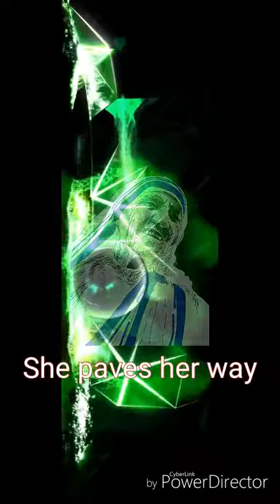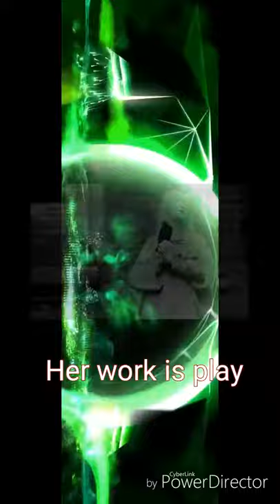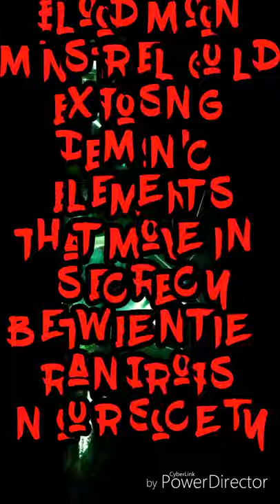Catholic Pedophile Priest Song Sister Mary is a He - Lenny Lionstar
Catholic Priest pedophiles all through the Vatican church. Sex slave corruption extends to international sex trafficking and sex slavery of children.